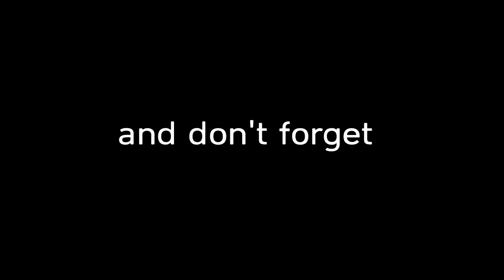Sharingan // BFV Montage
song: Sharingan - Flashboy